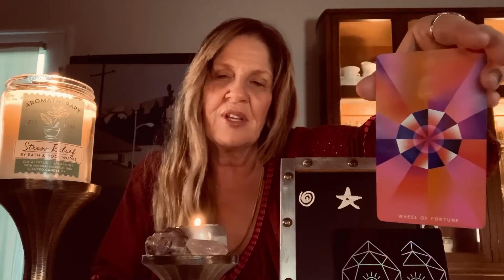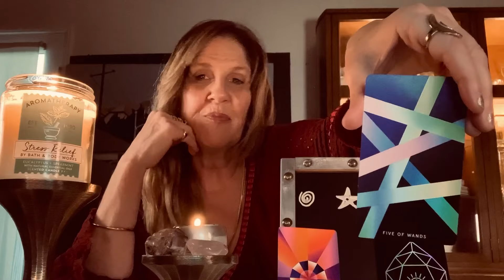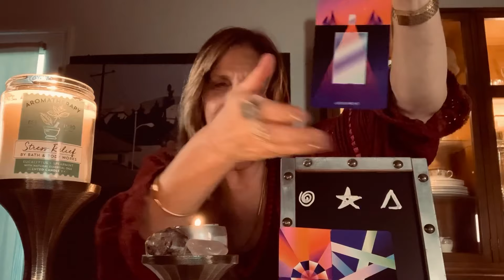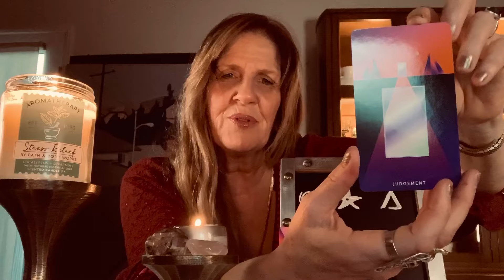Pick-A-Card *SPIRIT GUIDES PRESENT*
Hello Moon bb’s PICK A CARD time!!! You may choose from a 🌀⭐️🔺 or enjoy a mini MoonTarot session
Deck: Mystic Mondays Tarot

See you for Friday at 12:30pm Pacific from California our LIVESTREAM Community Coven Ritual with MoonTarot & a Spell to celebrate midwinter!

Each Full Moon my Community Coven gathers here for a special LIVESTREAM. Please feel most welcome to join me next Full Moon Saturday February 8th 12:30 pm Pacific time. We will be doing a beautiful Ritual created by Anais~Mystical Mandrake Root, for the Many Moons Lunar Planner 2020.
Here is a link to their wonderful Instagram account

I have Cast & Craft a Spell for our Halloween Bluemoon 2020 for the collective in the Many Moons Lunar Planner 2020, which has 13 contributors who have created a Magickal enactment for each of the 13 Full Moons of 2020. I am absolutely honored to create that very Spell here on my YouTube channel and look so forward to your presence.

On Halloween 2020, somewhere within the Modern Witches Confluence in San Francisco California I will create our Halloween Full Moon Community Coven Spell TBD. Oh how I cannot wait to share all of this with you ALL!

Today we utilized the Mystic Mondays Deck by the lovely artist Grace Duong. As Magick would have it Grace is a contributor to the Many Moons Lunar Planner 2020, as well. In fact we are the queen of October because Grace created a glorious Ritual for the October 1st 2020 Full Moon, which we will celebrate here on my YouTube channel.

This is a very special time for me , my family and our Community Coven here at Angela Mary Magick. Each day I thank my lucky stars, Mary Queen of Angels and Star of the Sea, Venus, Lilith & my bespoke Guardians & Guides for the gift of being the body for these works of Magick to flow through. Thank you for your presence, you are the reason I create. Sending you all my Love&Magick,
Angela x